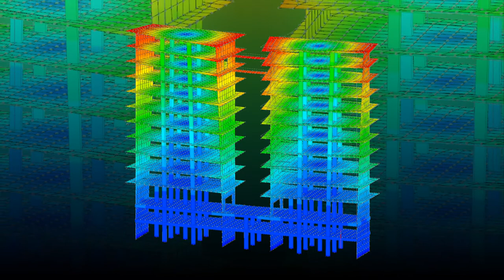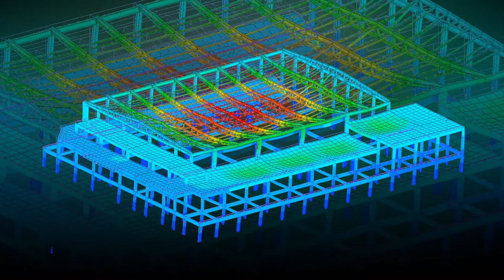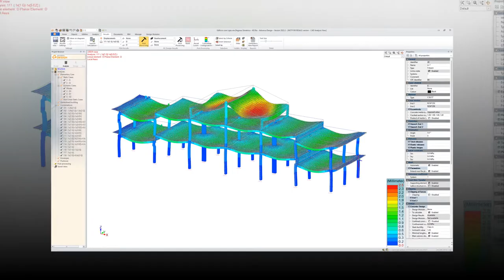Teaser Tricalc New Version and New Module 2023 Short